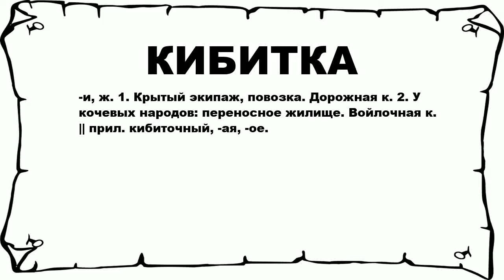КИБИТКА - что это такое? значение и описание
Хочешь знать что значит КИБИТКА? тогда слушай до конца.

 -и, ж. 1. Крытый экипаж, повозка. Дорожная к. 2. У кочевых народов: переносное жилище. Войлочная к. || прил. кибиточный, -ая, -ое.